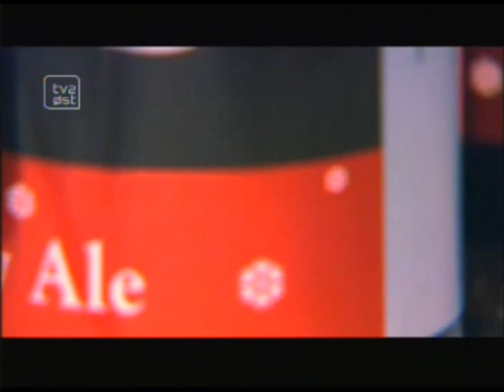Regional Madkultur Sjælland TV indslag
Lisbeth Færch Gjerulff som er koordinator på Regional Madkultur Sjælland fortæller om netværket og der vises indslag om nogle af medlemmerne.